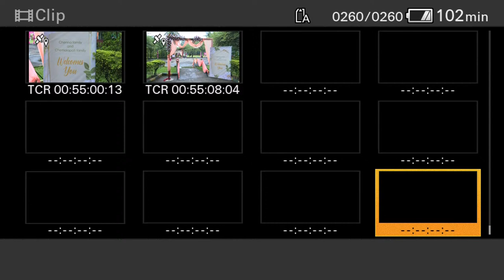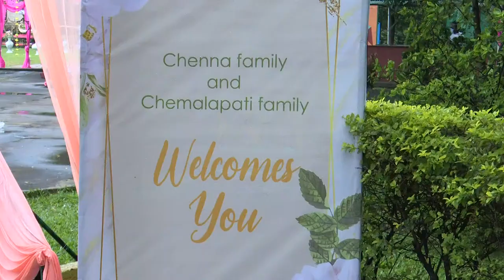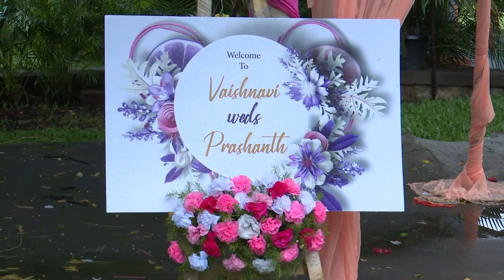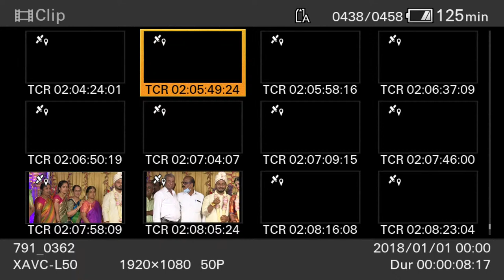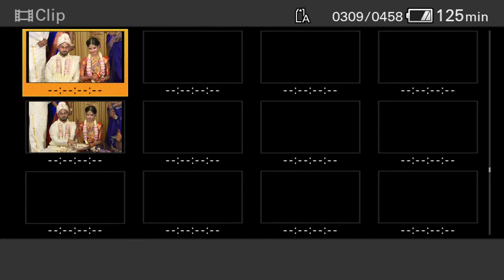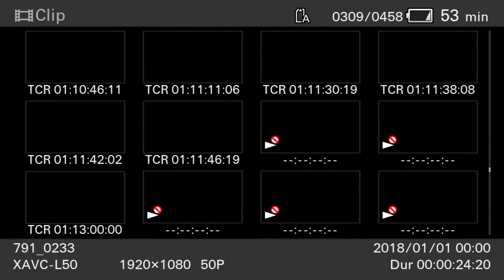Prashanth & Vaishnavi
Wedding Invite
we cordially invite you and your family for our wedding celebration
C Prashanth
C R Vaishnavi

  Muhurtham
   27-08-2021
       Friday
7:35 To 9:05 am

Venue :
Royal orchids resort and convention centre
Allalasandra Bellari road Yelahanka bangalore 560065